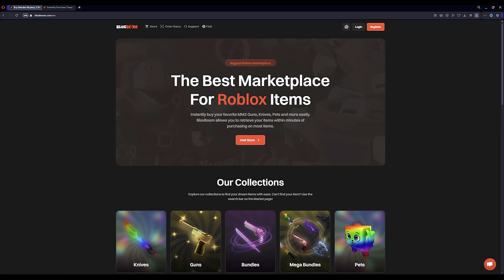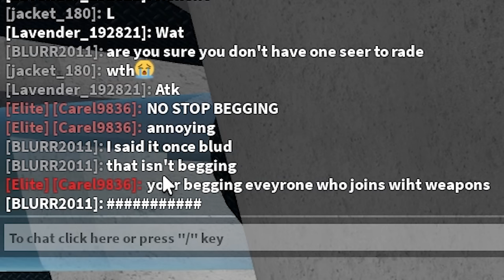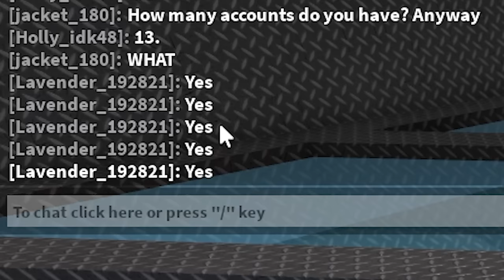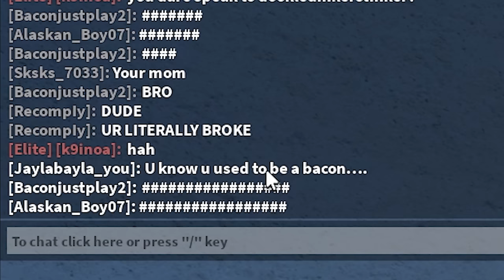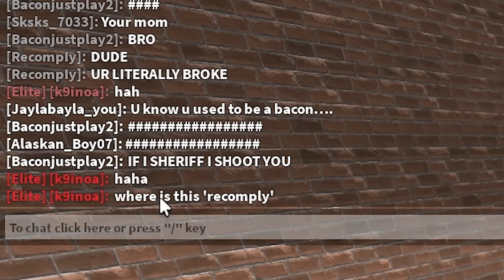I Got PERMANENTLY BANNED In MM2... (Murder Mystery 2)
In Today's Video, I Got BANNED PERMANENTLY In MM2... (Roblox Murder Mystery 2)